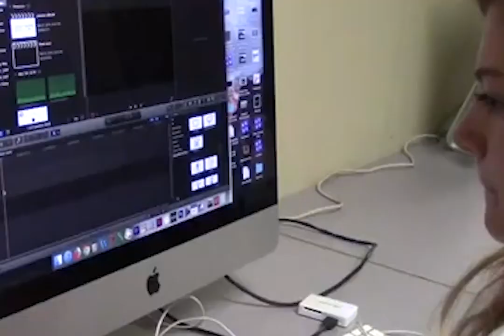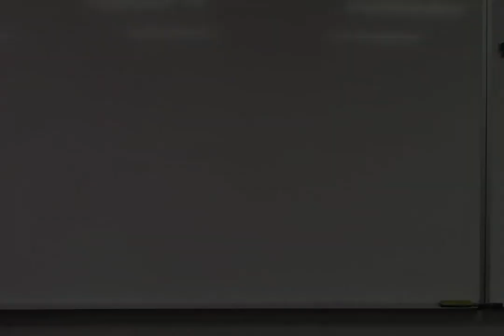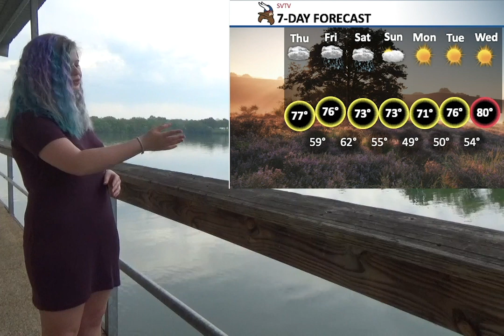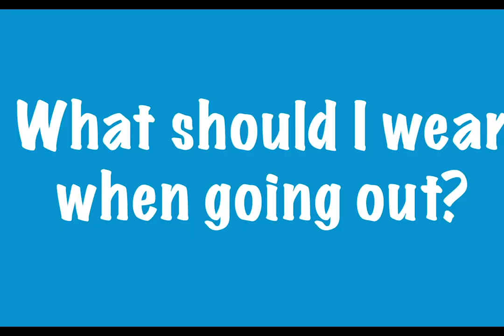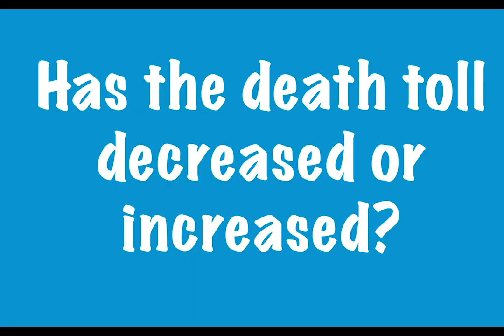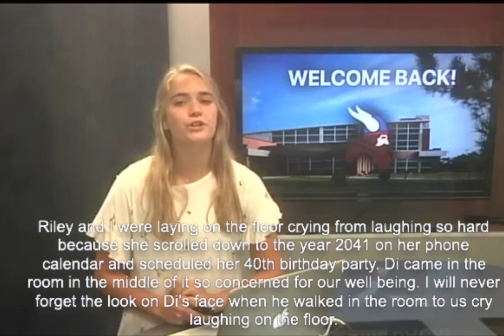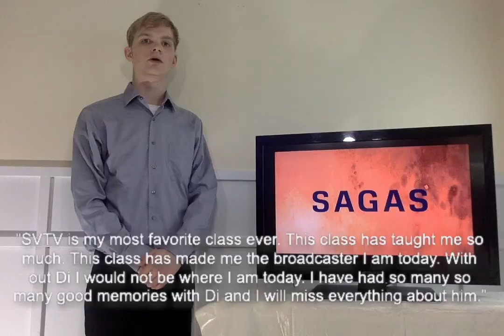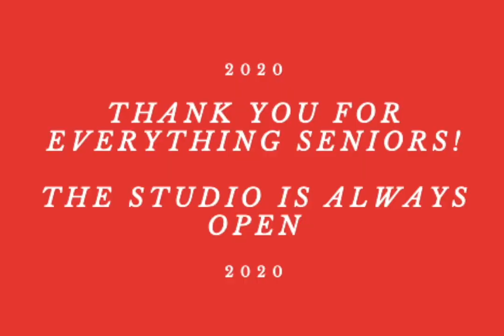5-14-20 SVTV Daily News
Stories: Covid-19 health update
Anchors: Alex
Weather: Zoey
Director: Gaige
Graphics: